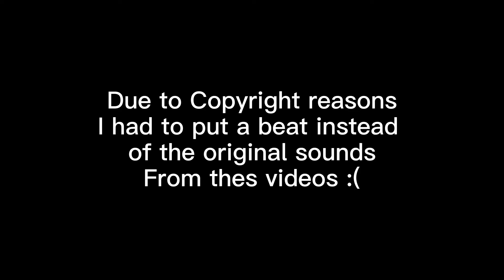TikTok Food Videos Compilation 🤤(CHEESE!)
⚠️This videos where taken from thisprontos TikTok account⚠️

🔴Im sorry if you get hungry during this video😅🔴